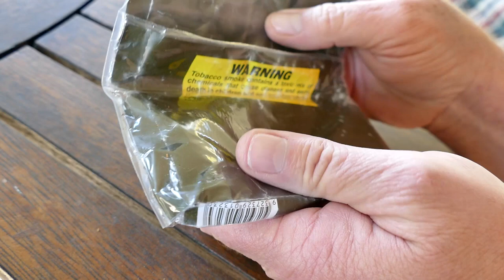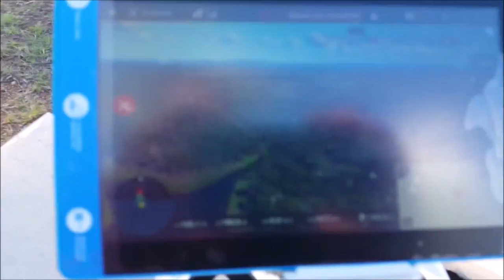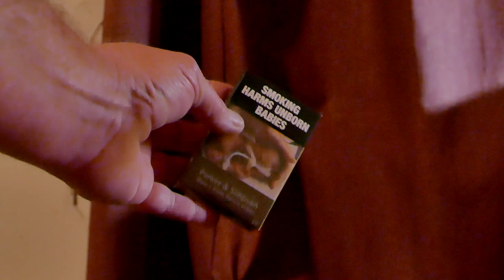How to STOP SMOKING or CUT DOWN on Cigarettes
How to STOP SMOKING or CUT DOWN on Cigarettes - Angry smoker tells Easy Ways To CUT DOWN SMOKING Cigarettes and Secrets To Cut Down Smoking WITHOUT smoking aids!

How To CUT DOWN or STOP SMOKING Cigarettes - Angry Smoker Tells Secrets To Cut Down Smoking WITHOUT smoking aids, Based on over 30 years of smoking cigarettes

0:00 How To CUT DOWN or STOP SMOKING Cigarettes
0:03 Tips on How To CUT DOWN or STOP SMOKING Cigarettes
0:45 WHY to STOP SMOKING Cigarettes
2:45 Easy Ways To Cut Down Smoking
14:15 Secrets To Cut Down Smoking

Content creation donations much appreciated, and can be made securely at;